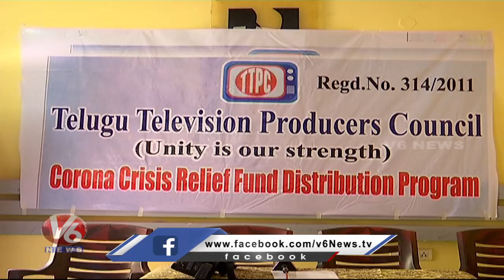కార్మికులు , టెక్నీషియన్లకు టీవీ సీరియల్స్ ప్రొడ్యూసర్స్ సాయం | V6 Telugu News